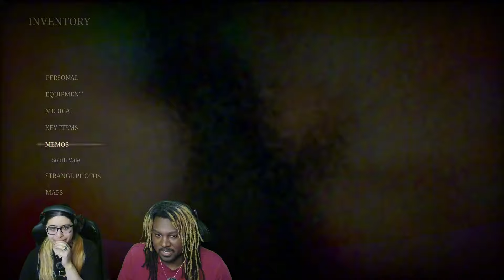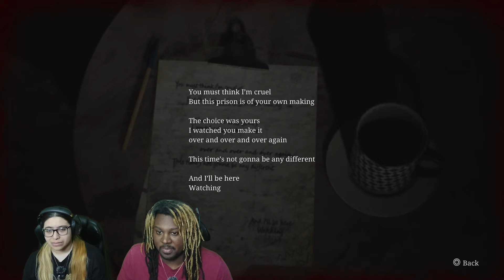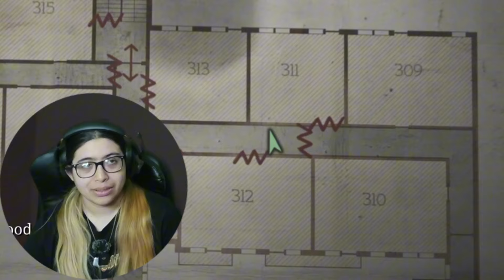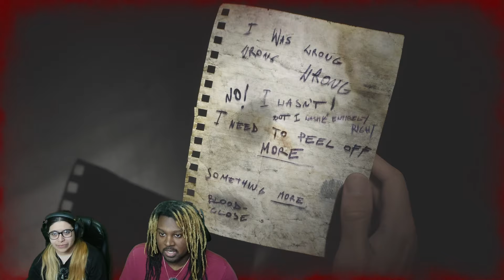PYRAMID HEAD IS WATCHING US! | Silent Hill 2 part 3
►Join Chief and Lizzie as they delve deeper into the chilling world of Silent Hill 2! In Part 3 of our Let's Play series, the terrifying Pyramid Head makes his presence known, and the suspense reaches new heights. Will we survive the horrors lurking in this iconic survival horror classic? Watch to find out!

📺 Silent Hill 2 is a masterpiece of psychological horror, and we're playing it for the first time—or reliving its spine-tingling scares. Don't miss out on the intense gameplay, eerie atmosphere, and our reactions to every twist and turn.

💡 What to Expect in This Episode:

Encounters with Pyramid Head
Exploring the haunted streets of Silent Hill
Solving puzzles and uncovering dark secrets
👉 If you enjoy horror games, Silent Hill lore, or Let's Play content, be sure to:

🎮 Catch up on the series:
Part 1
Part 2